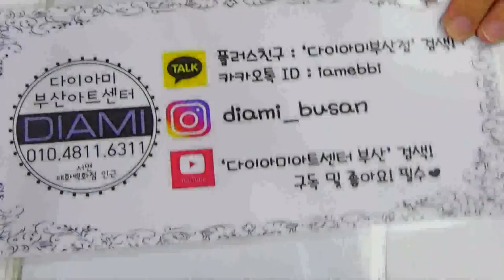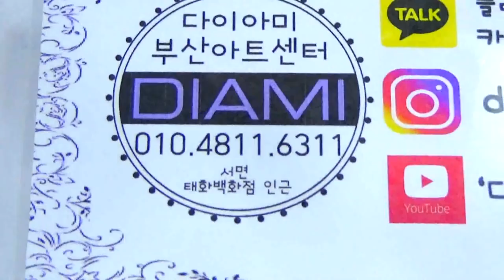[부산다이아미]리프롬과 리프큐트를 이용한 플라워 아트